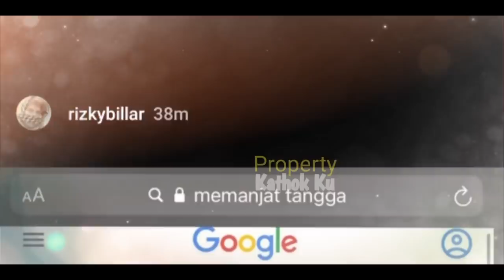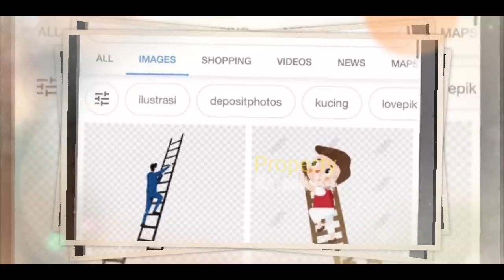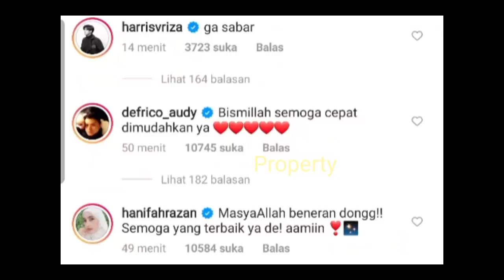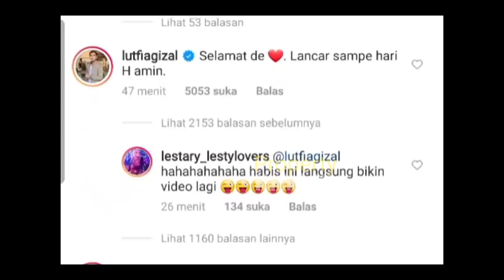Update LESLAR || Basuki BANTU LESLAR SKAKMAT si UPi? Mau PANSOS SEGITUNYA? RHS Dibongkar jd MALUkan?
Jangan Lupa: _
Thankz!!..